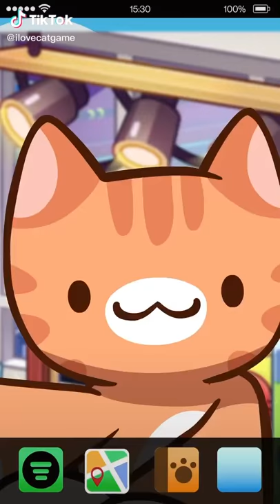My Camera Scenarios!